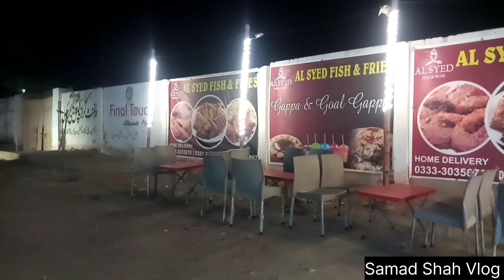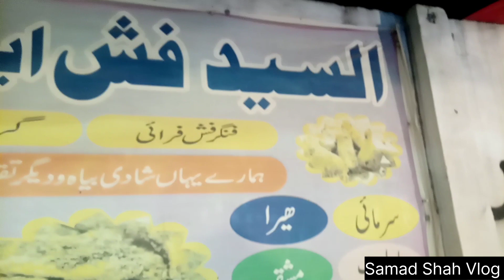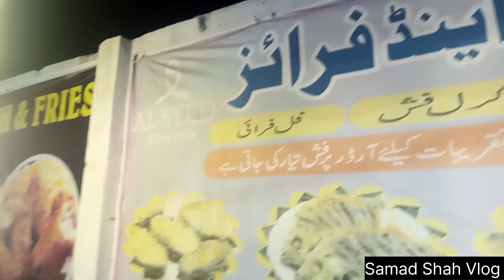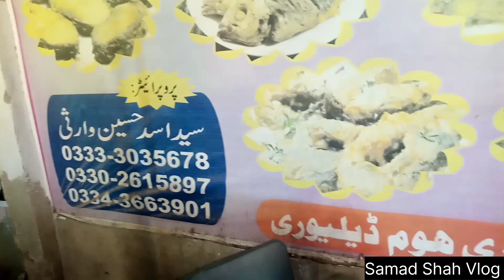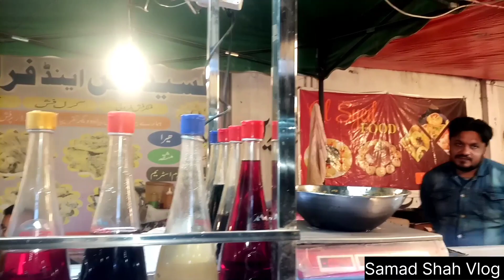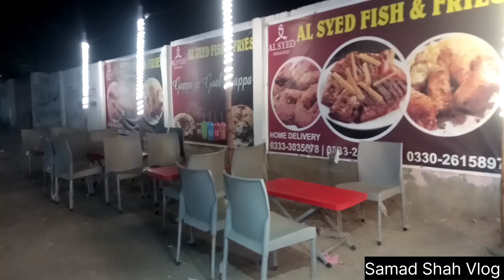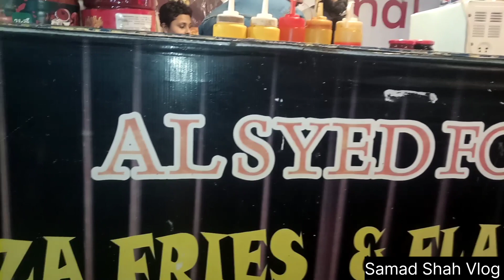new style golgappe || finger fish | finger fries 🍟 and limca